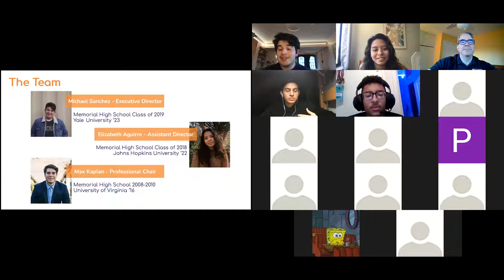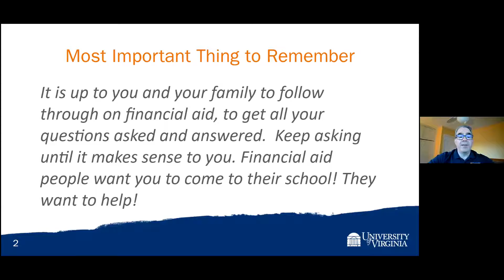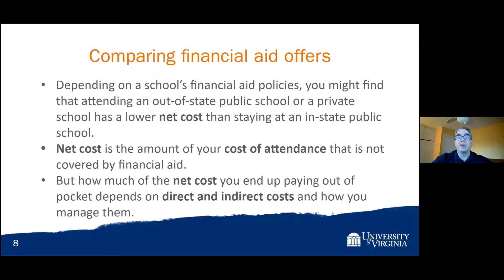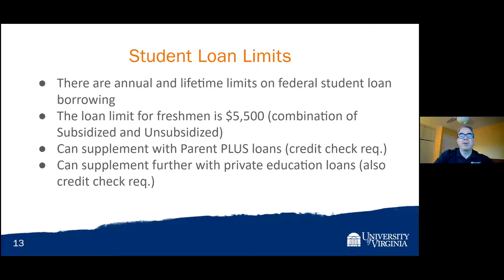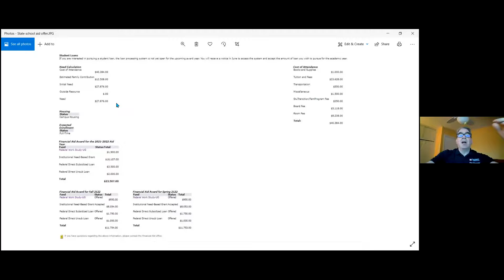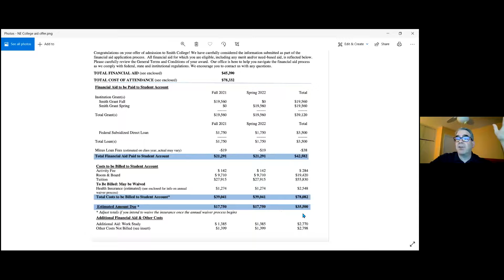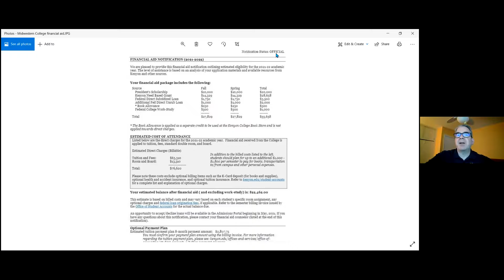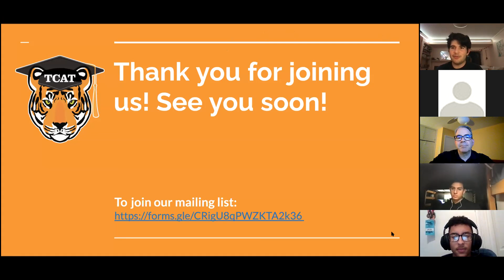Navigating College Financial Aid Offers with Chris Doran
TCAT is glad to welcome back Chris Doran, Director of Communications and Financial Education at the University of Virginia! In this speaker webinar, Chris discusses what makes up a financial aid offer.

Do you know the difference between need-based and merit-based awards, what work-study means, how to negotiate your offers, or the “hidden costs” of college living?
Walk through some financial aid offer letters: 25:52
Q&A: 47:25